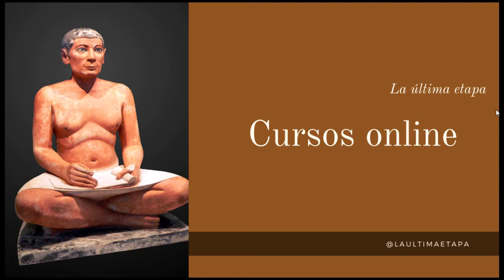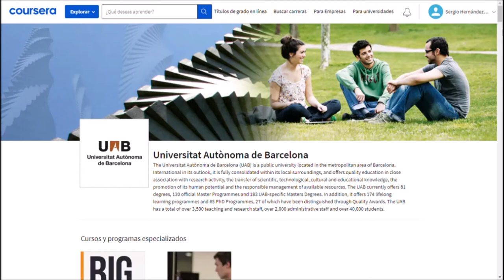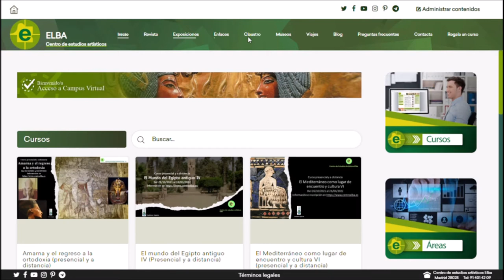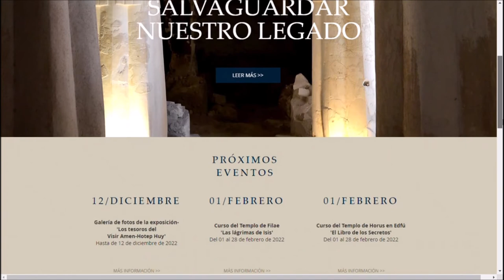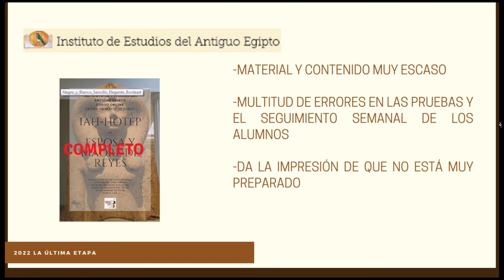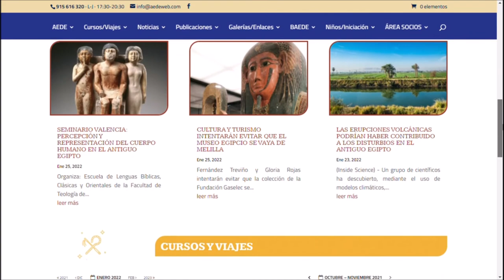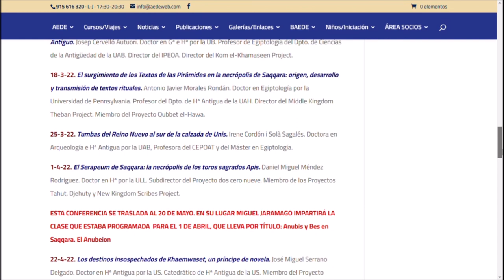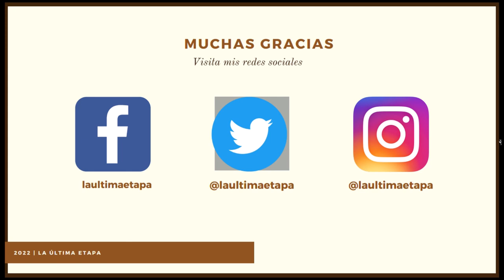Cursos online sobre el antiguo Egipto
En este vídeo vamos a ver diferentes opciones para aprender sobre el antiguo Egipto a través de plataformas online.

Podéis acceder directamente a cada uno de ellas yendo al minuto correspondiente:

Coursera - 2:20
Centro Elba - 6:58
IEAE - 11:48
EdX - 16:05
AEDE - 19:21
Otros - 23:02